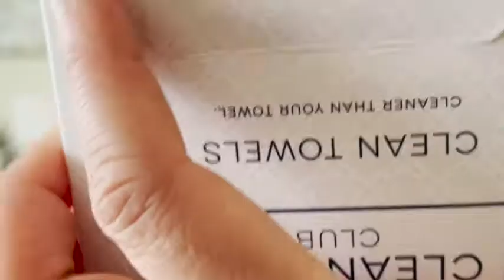Our Point of View on Clean Skin Club Clean Facial Towels From Amazon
(Commissionable Links)

about this PRODUCT:
🍃 WORLD'S FIRST 100% BIODEGRADABLE FACIAL TOWEL - We just took your beauty products and made them even better, for you, and for our planet. We’re proud to introduce the world’s first organic and eco-friendly face towel, made by 100% biodegradable Rayon fiber
🍃 SAY NO TO MICROBES - Did you know that regular towels gather microbes even after one use when left to dry? Standard towels also carry dead skin cells and can easily spread viruses. Clean Skin Club’s Clean Towel is without a doubt, the ONLY towel in the world that is genuinely CLEAN.
🍃 EXTRA ABSORBENT & GREAT FOR REMOVING MAKEUP - Absorbent enough to dry your face & hands, and can be used to easily remove makeup once wet, either with a cleanser or plain water.
🍃 PURELY CLEAN - Chemical free, organic & unscented, ideal for sensitive skin and for traveling. Clean Towels are without a doubt, the only towel in the world that is genuinely 100% CLEAN.
🍃 CRUELTY FREE & 100% SATISFACTION GUARANTY - Clean Skin Club is a family, and our customers are our top priority. We stand behind each product we make and perform extensive quality control tests. We also DON’T do animal testing.